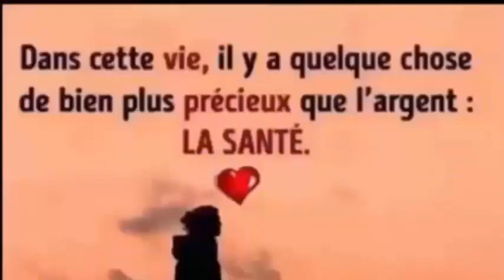Conseils,Trucs, astuces pour les femmes pendant la grossesse Santé&Divertissement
Il est allé à la toilette en baissant les yeux🤦‍♀️ il ne pouvait pas croire ce qu'il avait vu😪
Fille née de la taille d'une cuillère à soupe quitte l'hôpital après un combat de survie miraculeux
Elle pensait qu'elle allait avoir des jumeaux mais quand la future mère a vu l'échographie, elle était en état de choc!
Elle a 39 ans et 38 enfants. 😨Son mari l'a abandonnée et doit les nourrir et les eduquer seule😥
Jare, la fille Africaine ou Nigériane de 5 ans qui dépasse toutes les normes de beauté au monde
Elle donne naissance à son bébé même si elle savait qu'elle ne survivrait pas pour sauver d'autres🤱
Elle a eu une césarienne d'urgence 34 semaines, le papa prend le bébé et tout le monde était au choc
Après avoir accouché elle a vu le sexe du bébé a été sur le choc,resultat contraire de l'échographie
Après 45 heures pour donner naissance, ils lui disent qu'il y avait quelque chose plus à l'intérieur
Les médecins lui ont dit 10 fois d'arrêter sa grossesse mais elle ne les a pas écoutées.
Elle met au monde des jumeaux et, après un test ADN, découvre que l'un des 2 ne leur appartient pas
Des cris lors de l'accouchement d'une fillette de 12 ans qui n'était pas au courant de sa grossesse
Ils déclarent mort le bébé mais revienne à la vie après un truc miraculeux avec la peau des parents
Elle ne savait pas qu'elle était enceinte jusqu'à ce qu'elle utilise l'appareil photo de son iPhone
"Le médecin a laissé tomber mon bébé par terre et m'a dit: d'accord, tu es jeune,tu en auras plus😠
Elle découvre qu'elle etait enceinte après un accident et doit choisir entre sa jambe et son bébé😰
Une mère qui a jeté son bébé à la poubelle avant et s'enfuir en moto avec un autre enfant car elle
Une femme part en voyage✈️ et à son retour, elle trouve un nouveau-né 👶dans sa machine à laver.😲
Elle est enceinte comme une vierge, elle n'a jamais pu avoir de relations avec son mari.
Elle met au monde des jumeaux sont tellement différents qu'elle pense que l'un n'est pas son enfant
Les médecins lui ont dit 14 fois d'arrêter sa grossesse mais elle ne les a pas écoutées.
Je ne souhaite cela à personne😰Elle a une césarienne sans anesthésie pour tenter de sauver son bébé
Après la naissance de leurs jumeaux, un médecin s'approcha de lui en se lamentant😣Je suis désolé😥
Une femme a donné naissance à un bébé et 26 jours plus tard,elle a eu des jumeaux un cas particulier
Le cœur brisé des larmes elle parle de sa douleur quand les gens confondent son bébé pour une poupée